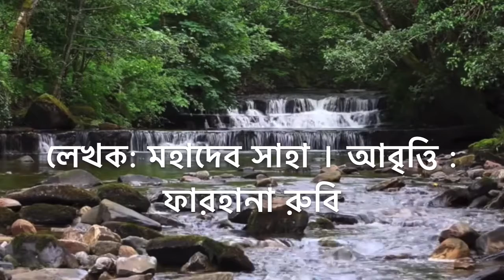এক কোটি বছর হয় তোমাকে দেখিনা । লেখক: মহাদেব সাহা । আবৃত্তি : ফারহানা রুবি